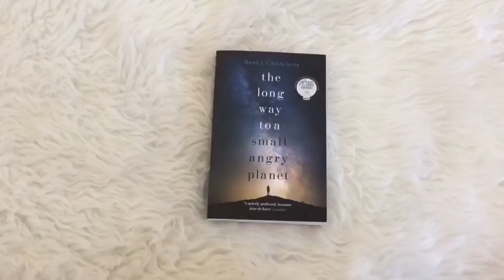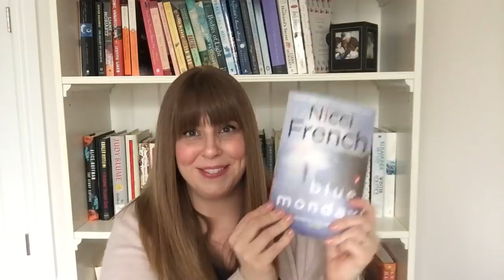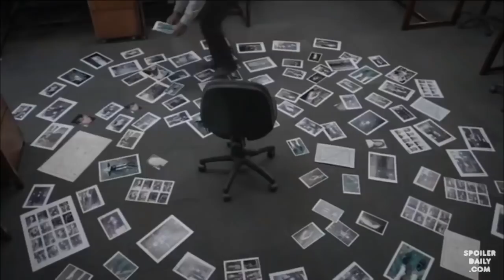Books, Movies & TV Recommendations to Combat Anxiety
📚 BOOKS MENTIONED 📚
Bridget Joneses’ Diary
Lily and the Octopus
The Martian
The Lost Orphan
Blue Monday
Mister Pip